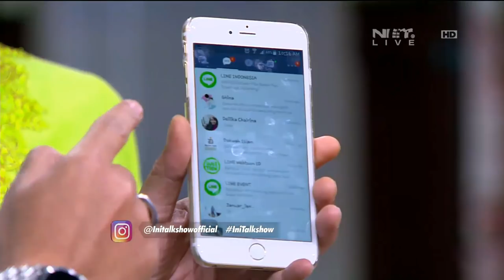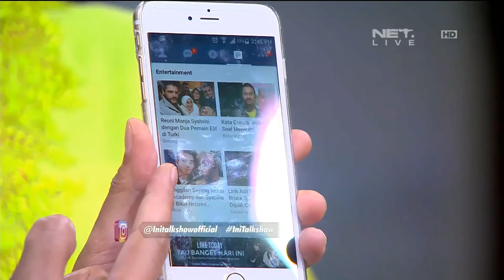Ini Nih Rahasianya Mang Saswi Selalu Update - Ini Talkshow